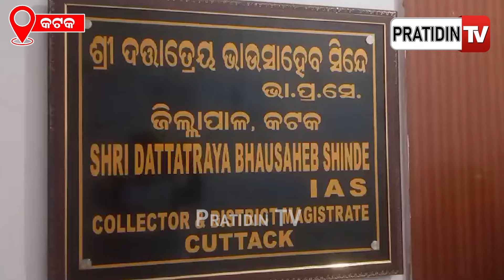କଟକ ନୂତନ ଜିଲ୍ଲାପାଳ ଭାବରେ ଦାୟିତ୍ଵ ଗ୍ରହଣକଲେ ଦତ୍ତାତ୍ରେୟ ଭାଉସାହେବ୍ ସିନ୍ଧେ | cuttack new collector joined